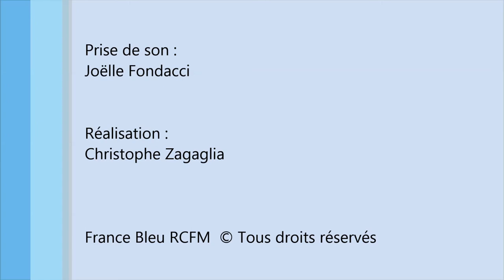Clip RCFM In'Cantu Serge Vacca Houdini